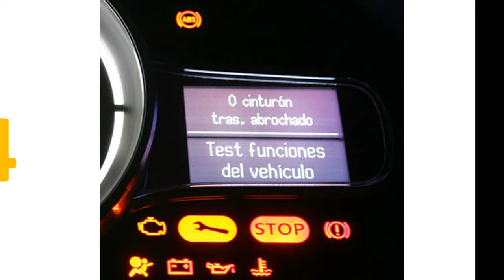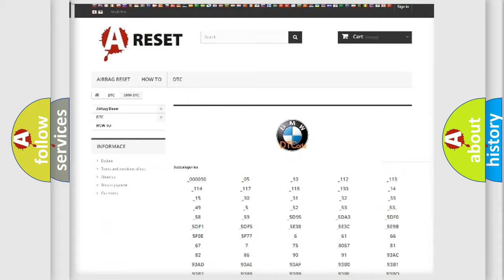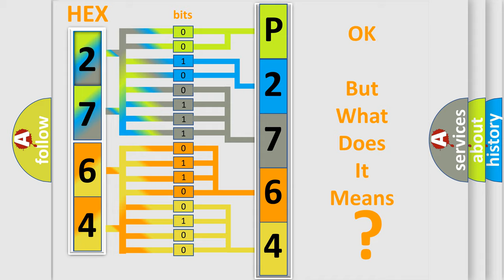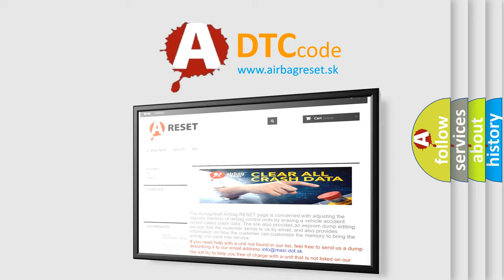DTC BMW P2764 Short Explanation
Contents:
0:21 Basic DTC analysis according to OBD2 protocol standard.
1:48 Insight into programming
2:58 A diagnostically understandable description of the Diagnostic Trouble Code
3:05 Basic error definition

Make:
BMW
Code:
P2764
Definition:
Pressure Regulator Valve 4 Lower Threshold
Description:
The signal to or from the pressure regulator valve is interrupted or short circuited to ground.